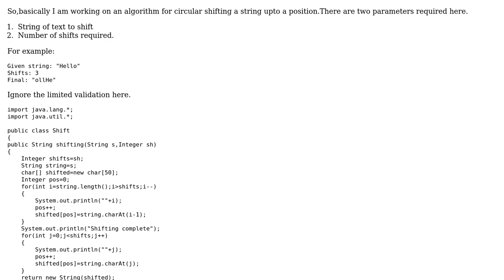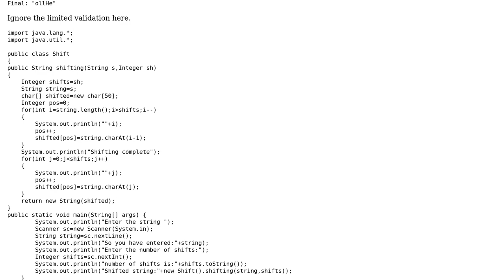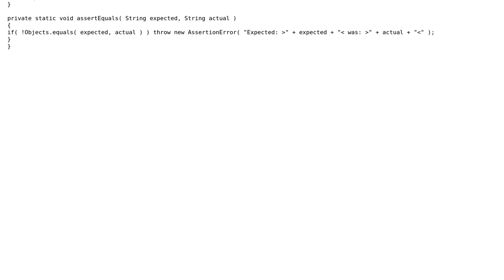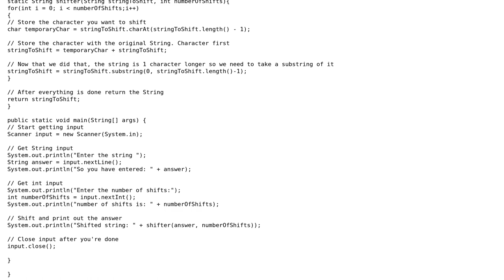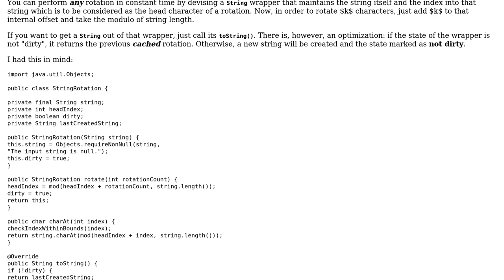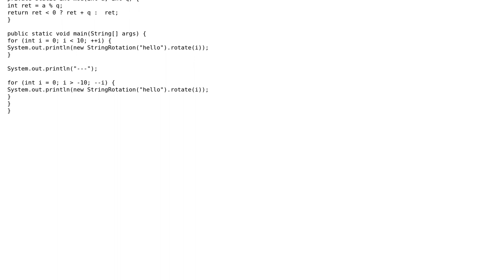Code Review: Circular shift string (3 Solutions!!)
Code Review: Circular shift string

With thanks & praise to God, and with thanks to the many people who have made this project possible! | Content (except music & images) licensed under CC BY-SA | Music | Images & others | With thanks to user mheinzerling user Javasamurai user Erlandas Aksomaitis user coderodde and the Stack Exchange Network Trademarks are property of their respective owners. You are responsible for your own actions.